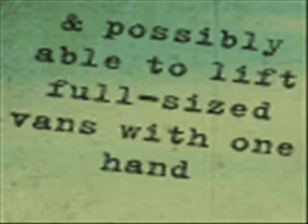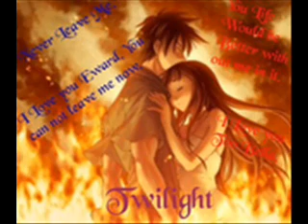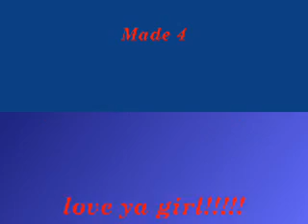Everythings Magic 4 Bella n Edward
This one is made for carmen! lylas C!
Main Song: Everythings Magic
By: Angels & Airwaves

Other Song: Cosmos
By: T.A.T.U